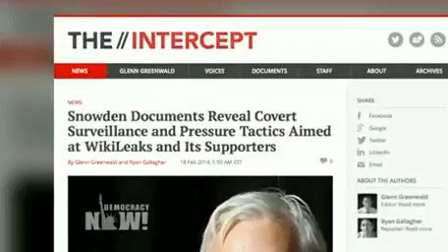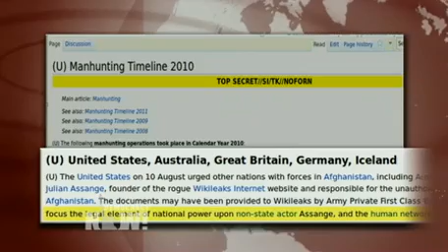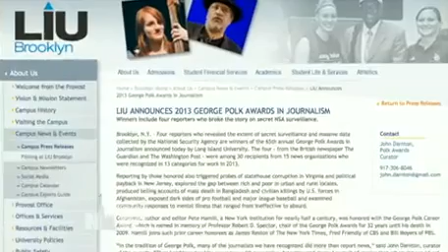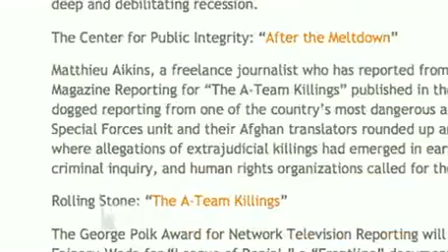Julian Assange on Being Placed on NSA Manhunting List & Secret Targeting of WikiLeaks Supporters 2/2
- Top-secret documents leaked by Edward Snowden have revealed new details about how the United States and Britain targeted the whistleblowing website WikiLeaks after it published leaked documents about the U.S.-led war in Afghanistan. According to a new article by The Intercept, Britain's top spy agency, the Government Communications Headquarters or GCHQ, secretly monitored visitors to a WikiLeaks website by collecting their IP addresses in real time, as well as the search terms used to reach the site. One document from 2010 shows that the National Security Agency added WikiLeaks publisher Julian Assange to a "manhunting" target list, together with suspected members of al-Qaeda. We speak Assange live from the Ecuadorean embassy in London, where he has sought political asylum since 2012. Also joining us is his lawyer Michael Ratner, president emeritus of the Center for Constitutional Rights.